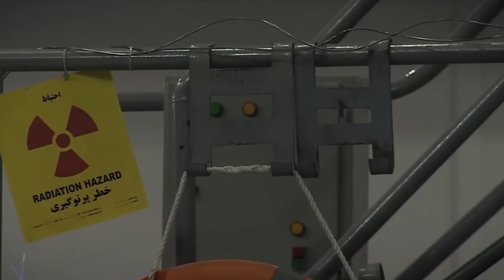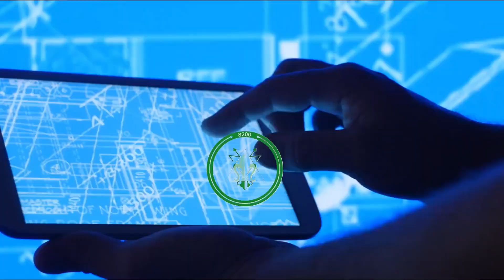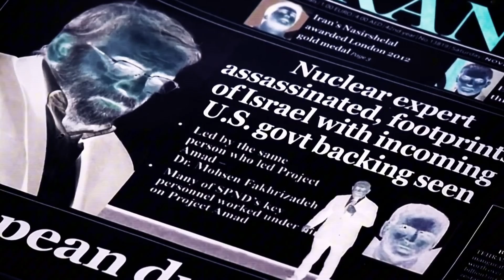How the Mossad Assassinated Iran's Top Nuclear Scientist?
How did Mossad pull off one of the most sophisticated assassinations in modern history? Discover the incredible story behind the killing of Iran’s top nuclear scientist, Mohsen Fakhrizadeh. Using cutting-edge AI technology and years of intelligence, this mission was more than just an operation—it was a bold statement in the world of espionage.

Learn how robotics, advanced weaponry, and geopolitics collided in this high-stakes mission. Was it a necessary act of defense, or a move that escalates global tensions? Watch now to uncover the science and strategy behind the operation.